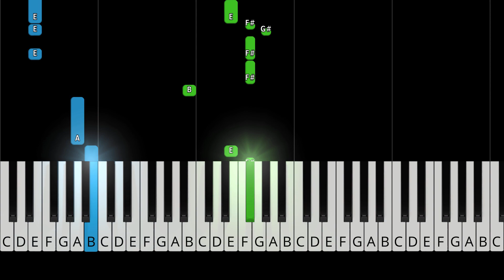Marshmello ft. Khalid - Silence - EASY Piano Tutorial